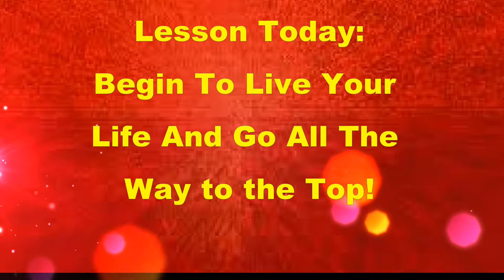Begin To Live Your Life And Go All The Way to the Top